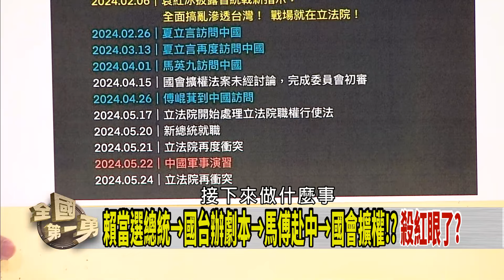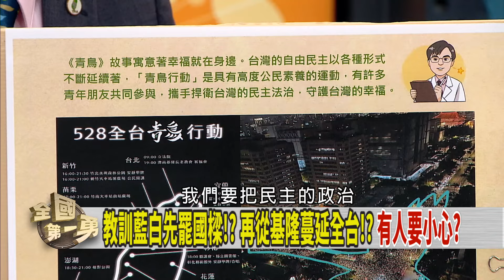台灣人民不健忘！罷免箭在弦上？林國成夜喬藍白合！分贓全都錄？【全國第一勇 精華】2024.05.28(3)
📌青鳥行動遍地開花! 號召全台! 澎湖.宜.花都參戰!
📌刑法新增"藐視國會罪"! 地方議會也適用!? 公務員受害?
📌賴當選總統→國台辦劇本→馬傅赴中→國會擴權!? 殺紅眼了?
📌藍白國會擴權三讀! 下一步選罷法.大法官? 逼良圍昌!?
📌中國施壓! WHA再度拒絕把"台參加大會提案"納議程!
📌再引2758號阻台! 邱泰源:國際重大損失 將向WHO抗議!

【主持人】
     徐國勇

【節目來賓】
517聲援行動參與者      詹明易